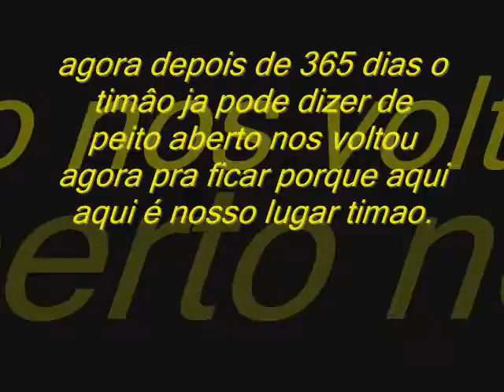o tmão voltou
corinthians